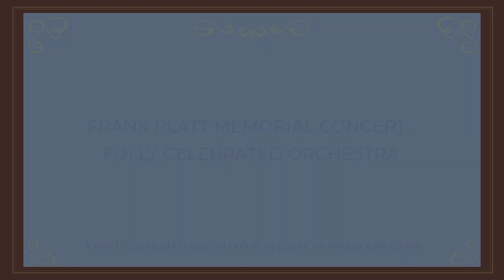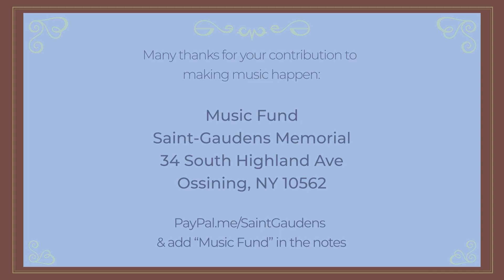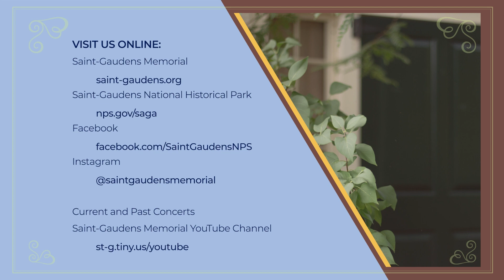Frank Platt Memorial Concert: the Fully Celebrated Orchestra at Saint-Gaudens Summer Concert Series